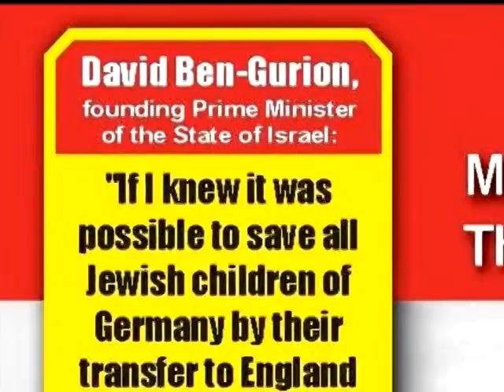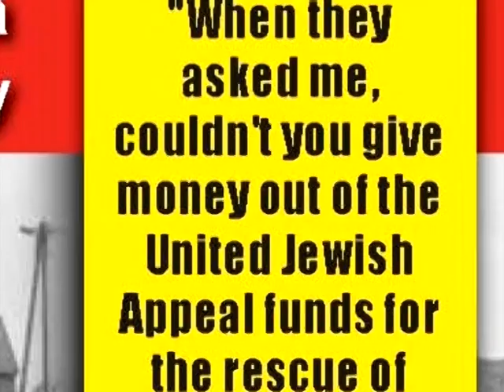Auschwitz Memorial Press Conference - Part 3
Rabbi Dovid Feldman speaks at Auschwitz Memorial Press Conference, held by Anti-Zionist Holocaust survivors and spokespeople of Neturei Karta International, on January 27, 2014, in Berlin, Germany